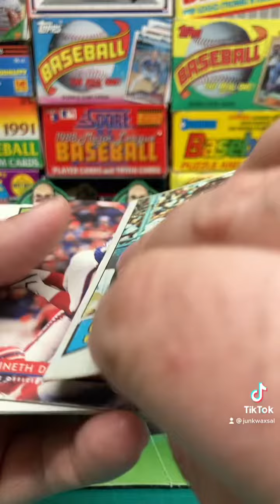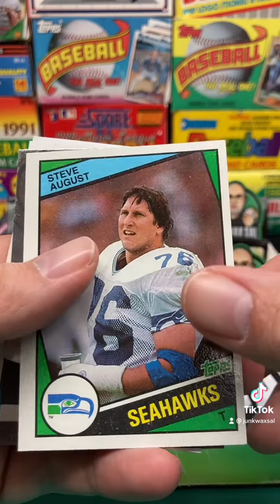Repacked Wax Football Pack